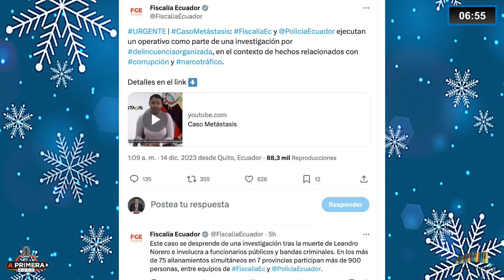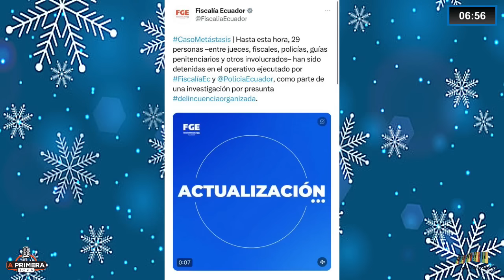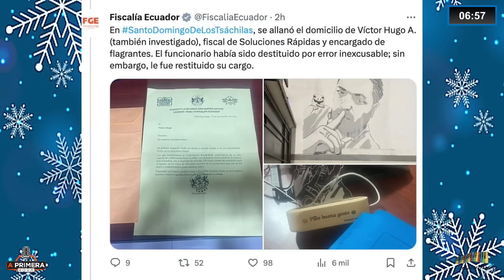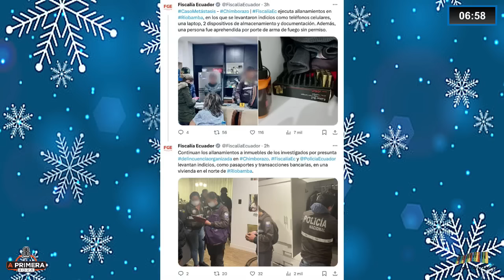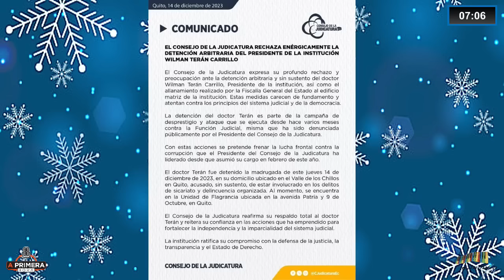Todo está podrido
Sin rodeos, Fabricio Vela comenta en "A Primera Hora" el operativo efectuado la madrugada de este jueves que ha desembocado en la captura de una treintena de personas, incluyendo al presidente del Consejo de la Judicatura, jueces, fiscales, policías y ex funcionarios; y plantea que, si se prueban las presunciones, será la evidencia más palpable de la penetración del crimen organizado en el Estado